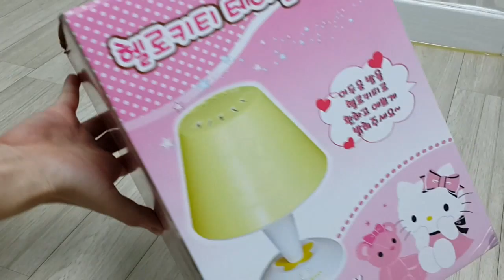헬로키티 테이블 램프 개봉 사용 동영상 - Lights 헬로키티 마크가 보이면서 아주 예뻐요~ Hello Kitty Table Lamp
헬로키티 테이블 램프 개봉 후 켜는 영상 - 불이 들어 올때 헬로키티 마크가 보이면서 아주 예뻐요~  Hello Kitty Table Lamp

은은하게 비춰주며 애기들 수유할때 딱 적당한
밝기로 나옵니다.
색상도 붉으면서 따뜻한 느낌을 주네요~

또봇, 레고, 헬로키티, 폴리, 타요, 뽀로로등 장난감 영상 많이 있습니다
놀러 오세요^^
Игрушки, Toy, Spielzeug, 玩具, おもちゃ, juguete, 장난감